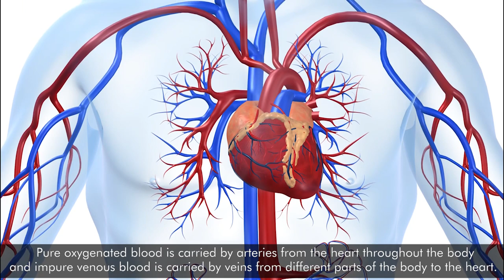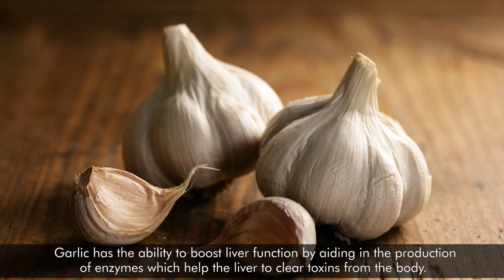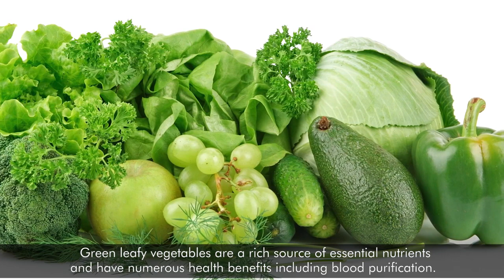Foods That naturally Purify The blood By Removing Tons Of Toxins From Your Body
Toxins are stored in our blood every day from various foods, pollution and stress. Lungs play a pivotal role in the blood purification process. Pure oxygenated blood is carried by arteries from the heart throughout the body and impure venous blood is carried by veins from different parts of the body to the heart. This impure blood is purified by lungs. Detoxification is described as a process in which the body neutralizes or removes the unwanted toxins. Detoxification boosts the immune system, improves skin and regulates healthy changes.

These 7 foods not only help purification of blood but also the other health benefits that come with it

1.Water
This is one of the first and most vital steps in cleansing your system. Increase your water intake and aim to drink at least 8 glasses of water throughout the day. Also consume fruits and vegetables with higher water content like melons, tomatoes and cucumber. Water is very important in the process since it flushes out all the impurities and toxins from the system and helps the kidneys and bowel to perform their normal functions of eliminating waste more efficiently. It is also good for the skin as it removes wrinkles, and keeps the skin young and healthy

2.Avocado
Avocado helps remove artery destroying toxins from the blood. Avocados are loaded with Vitamin E, which protects our skin from damage caused by the harmful effects of free radicals and oxidative stress. It is a great source of omega 3 Fatty Acids. A healthy skin diet should include foods that are rich in omega 3 fatty acids which enhance collagen production and lower the risk of skin cancer.

3.Neem
Boil neem leaves and have neem water in the morning. This is one of the most effective remedies to purify and cleanse the blood.

4.Garlic:
Garlic has the ability to boost liver function by aiding in the production of enzymes which help the liver to clear toxins from the body. Chew some pieces of garlic daily, since it is very effective in blood purification

5.Green Vegetables
Green leafy vegetables are a rich source of essential nutrients and have numerous health benefits including blood purification. Green vegetables like broccoli, cabbage, and spinach have numerous anticancer and antioxidant compounds which helps the liver to detoxify blood and act as cleansing agents for the blood

6.Green tea
The best tips for great skin almost always include green tea. It aids in blood purification and protects skin against sun damage by neutralizing free radicals and lowers inflammation by blocking UV rays. Green tea is an amazing natural remedy to prevent wrinkles and skin aging.

7.Apples
Apple is one of the best blood cleansing foods that helps us lead a healthy life. It is a great source of potassium, phosphorous, zinc, calcium, iron, copper, manganese, sodium, Vitamin A, Vitamin C, Vitamin K, Vitamin E, thiamine, folate, pantothenic acid, niacin, riboflavin and pectin. Pectin is a different type of fiber that helps remove heavy metals from the body. The presence of antioxidants like Vitamin C helps destroy free radicals that can damage the cell. Apples prevent cancer, stroke, diarrhea and also boost the immune system.

Pinterest.com